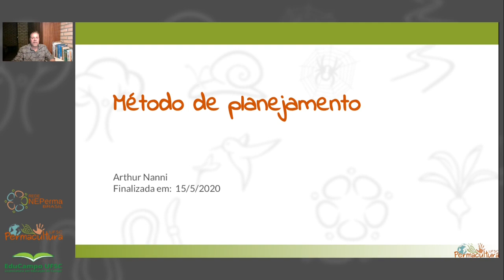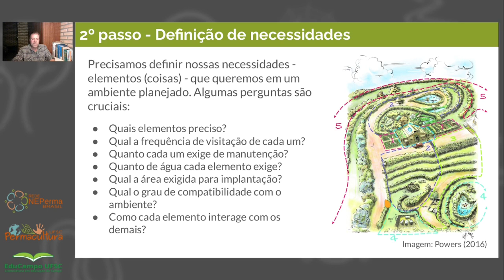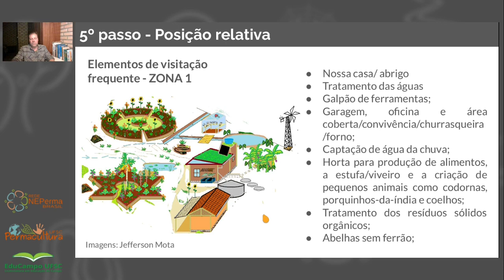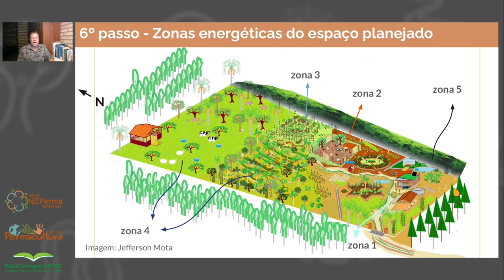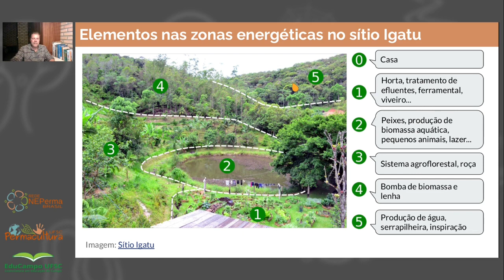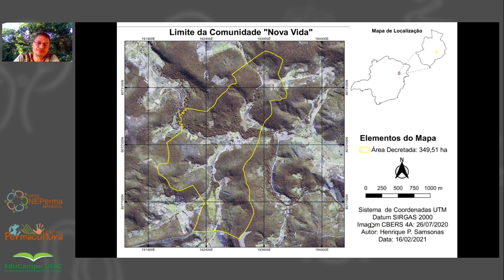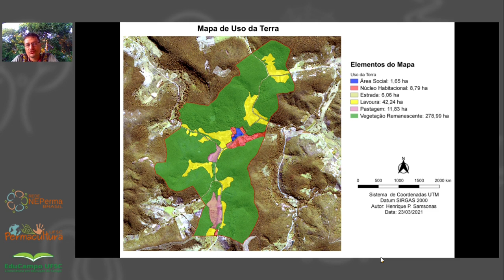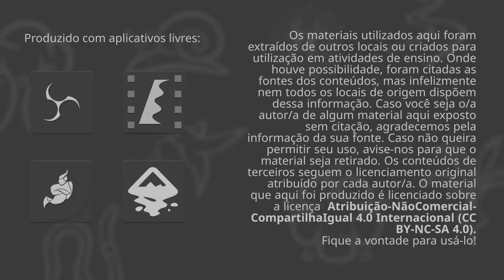Módulo 4 - Aula 1 - Método de planejamento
Em seu conteúdo Arthur Nanni apresenta o método de planejamento do espaço através da lógica da permacultura.
Assim trabalha como é o funcionamento do design permacultural com suas avaliações de contexto, conceito e conteúdos através de setores e zonas, chegando até os elementos, suas características, necessidades e pelo menos suas três funções. Ainda dá exemplos de aplicações desse planejamento em diferentes contextos: áreas rurais individuais, ecovilas, escolas e comunidades.

Referências:
MARS, R. O design básico em permacultura. Porto Alegre: Via Sapiens, 2008.
Permaculture design strategies and Techniques. In: MCKENZIE, Lachlan; LEMOS, Ego. The Tropical Permaculture Guidebook: A Gift from Timor-Leste. International Edition, 2017. v. 1. ISBN: 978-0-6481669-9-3. Acesso em: 31 maio 2019.